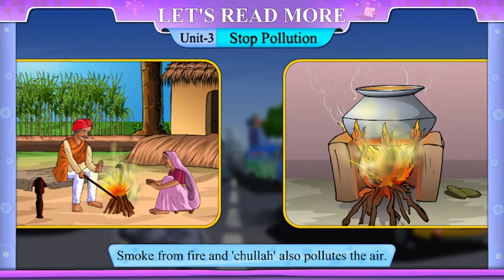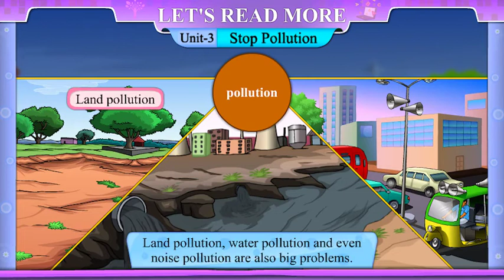ધોરણ-8 | અંગ્રેજી | Unit-9. Stop Pollution | Activity-2 Video